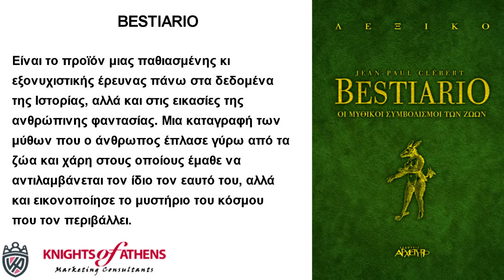BESTIARIO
Εκδόσεις ΑΡΧΕΤΥΠΟ
Καθ. Χατζηδάκη 9
54655 Θεσσαλονίκη